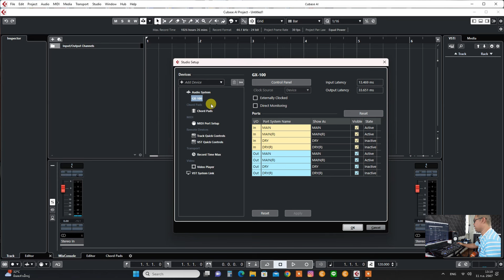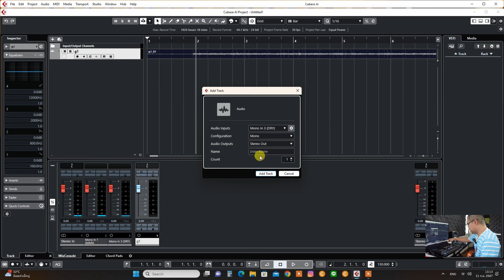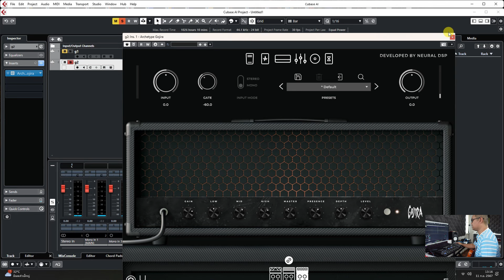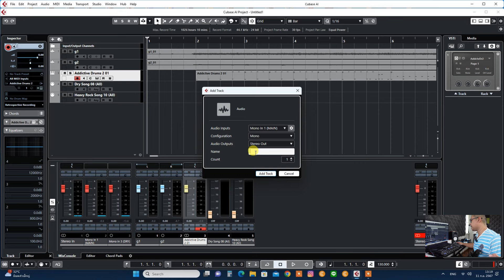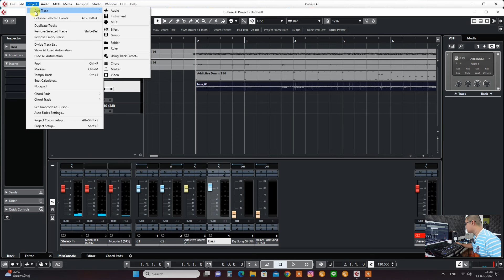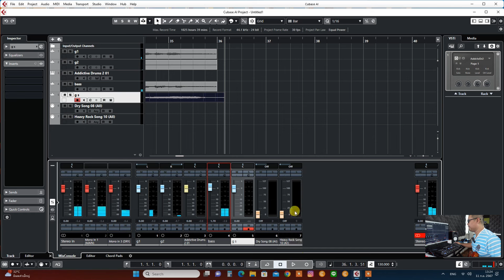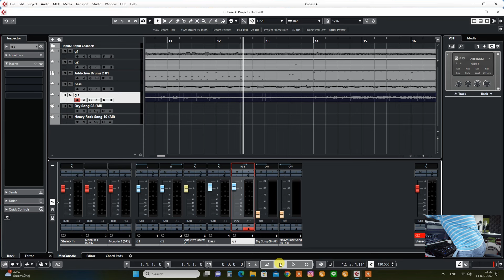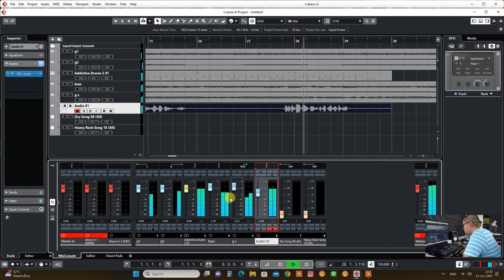Boss GX-100 Audiointerface ที่อัดเพลงได้ทั้งวงทำ Demo ได้ง่ายๆตัวเดียวจบ